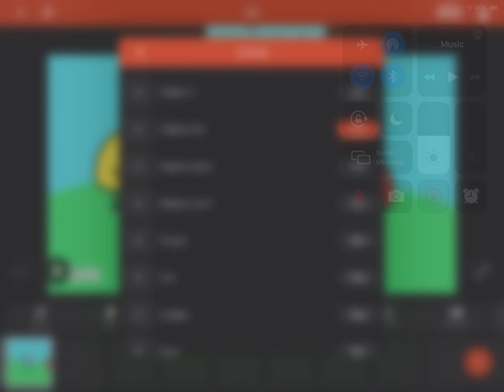Çhîmp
He searches for  B A N A N . . .